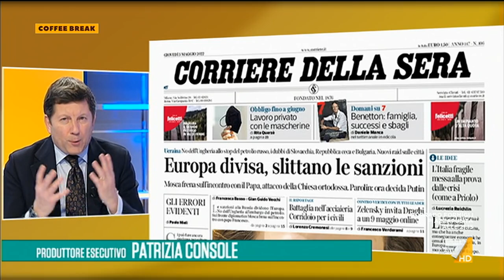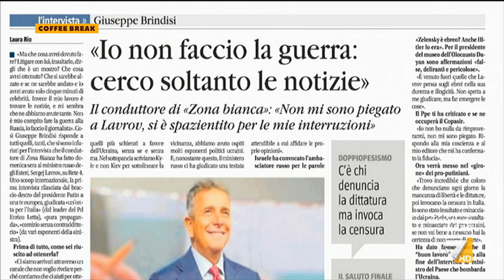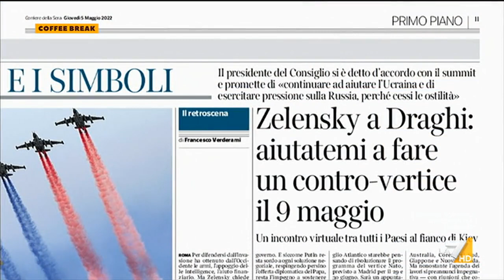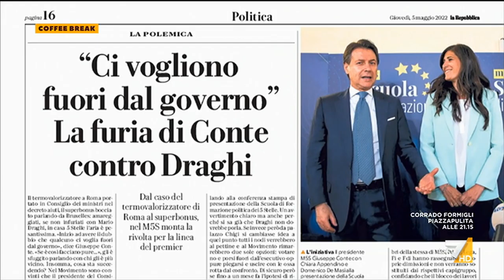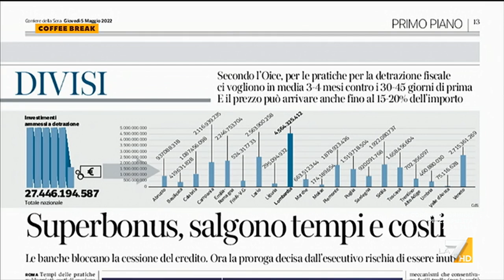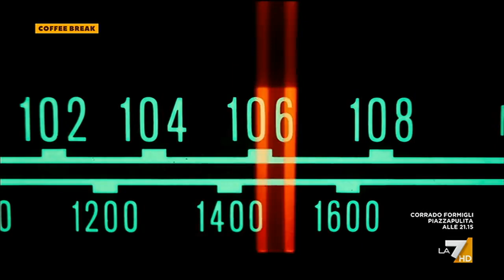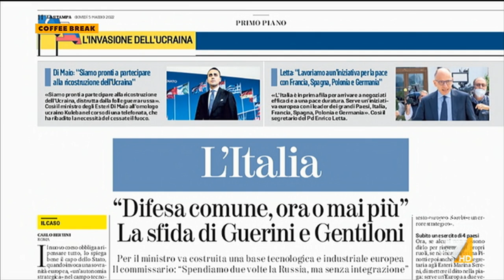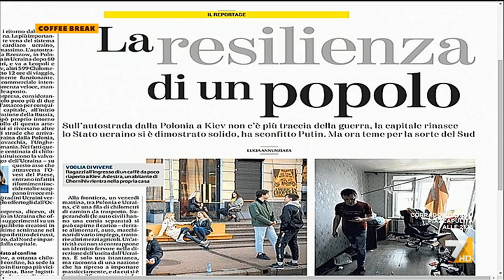Coffee Break 05/05/2022